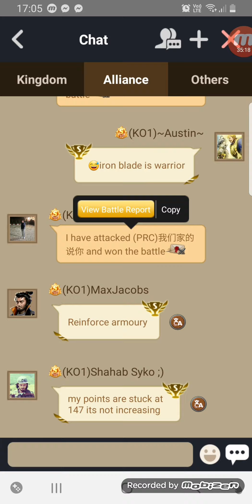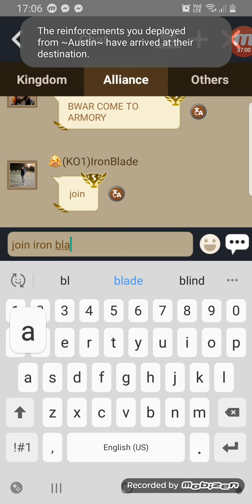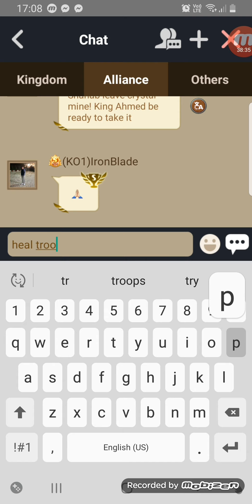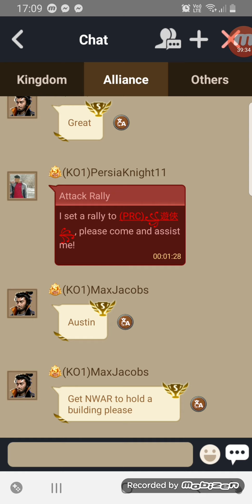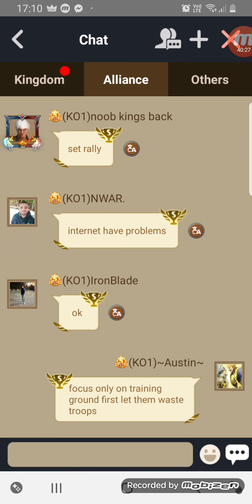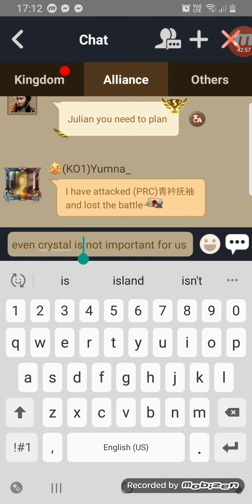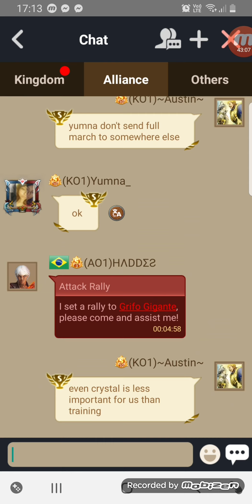Clash of Kings - World Cup 2020 AO1 part 4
Lots of troops died they stole training ground from us 😱